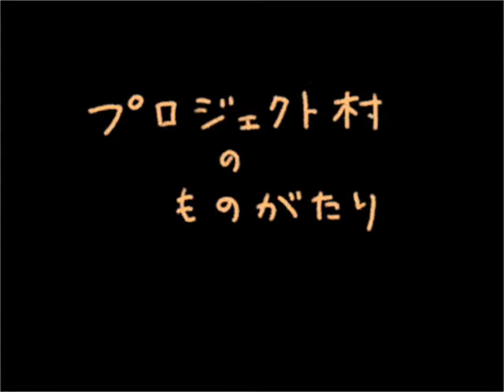プロジェクト村のものがたり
サバよみ虫が大発生して、プロジェクト村は大混乱。そこに特効薬が・・・ 「最短で達成する　全体最適のプロジェクトマネジメント」（岸良裕司著）で、大変好評なプロジェクトの害虫たちの物語。「会社の害虫図鑑」もありますので、見てくださいねっ！